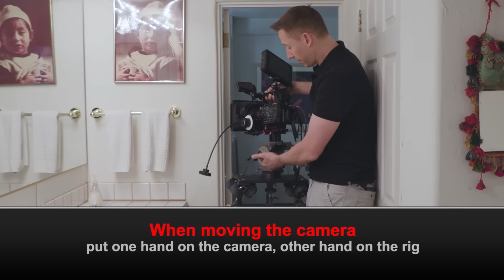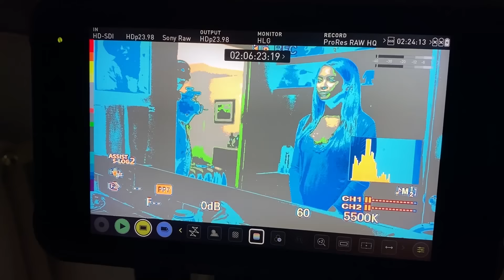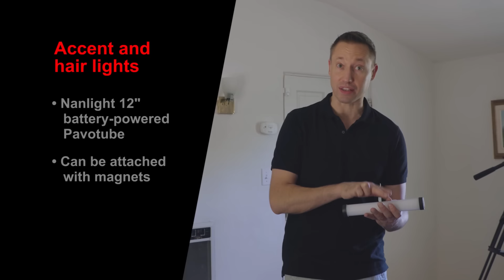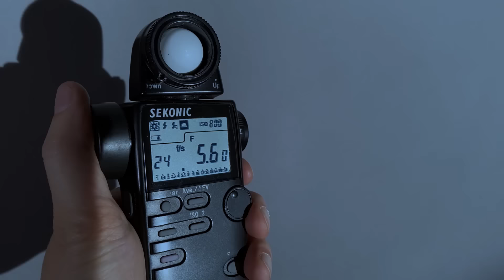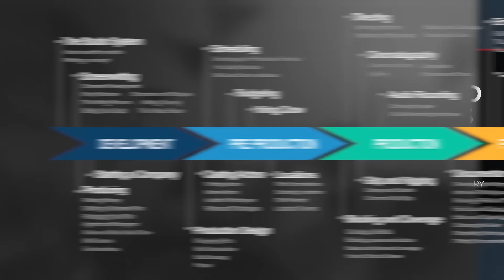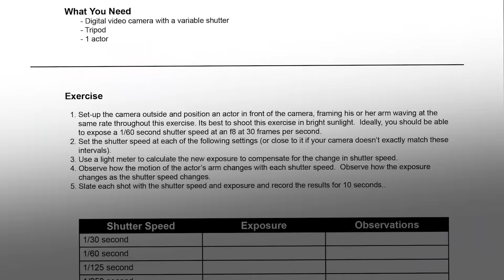Cinematic Lighting Tutorial - Lighting Small Spaces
This was just one of 34 lessons in the FilmSkills Cinematic Lighting Master Course. to learn more about creating a cinematic look from Emmy-winning cinematographer, Jason Tomaric.

Learn filmmaking techniques from Oscar and Emmy-winning filmmakers at the ultimate online film school:

FilmSkills Unlimited - Enjoy lifetime access to all current and upcoming content

Are you an educator?  Check out FilmSkills Academic, a complete online curriculum used in over 125 film schools.

Special thanks to LEDGO lighting for incredible gear! To learn more about the gear used in this video, check out LEGDO on Instagram at @ledgo_led and @nanliteusa.